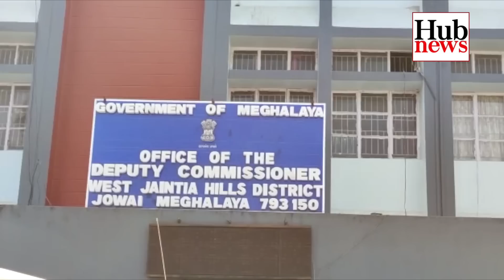Hub News | 20 April 2023